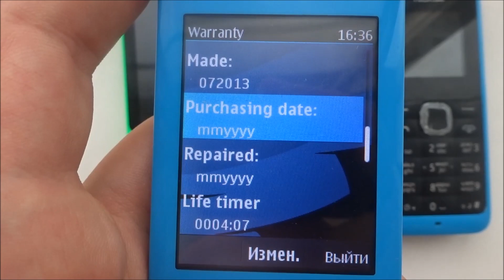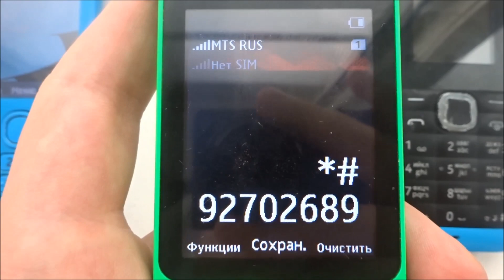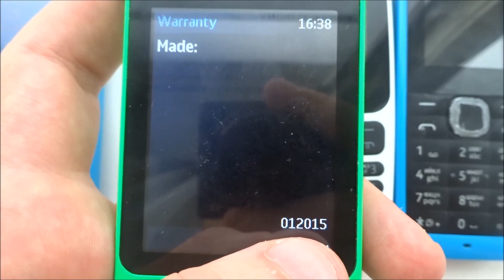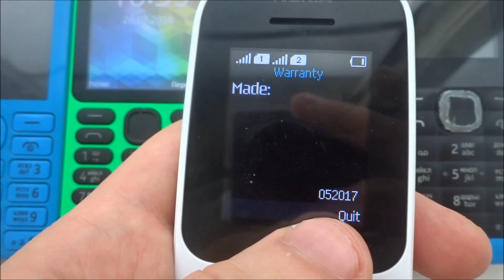*#92702689# код для Nokia сколько наговорено Life timer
Команда *#92702689# позволяет определить, сколько наговорено, а на S40, S30 позволяет определить не только Life Timer, но и когда он был сделан. На Series 30+ (MTK) работает с ошибкой.